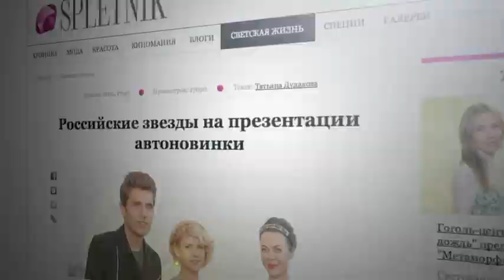Запуск BMW 6 серии в России // BMW 6 series Russian launch // Gala event // Car event // CASE VIDEO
Проект-номинант премии «Событие года 2013»

Проект: Gala-вечер премьера BMW6 в России
Номинация: Светское событие года

Заказчик: BMW Group Russia
Организатор: международное агентство маркетинговых коммуникаций Louder

По итогам события вышло более 80 публикаций в глянцевых СМИ.
О мероприятии написали Vogue, Tatler, GQ, Spletnik, Газета.ру, Buro 24/7 и другие.

Творческая группа проекта:

Креатив и продакшн: команда Louder
Режиссер: Антонова Анна
Креативный директор: Андриеш Гандрабур
Продюсеры: Шахова Виктория, Сиваченко Юлия